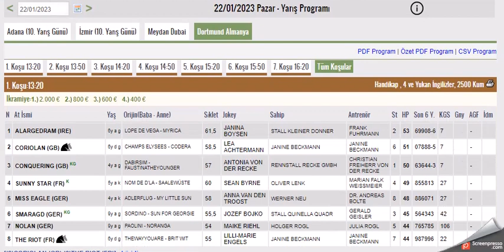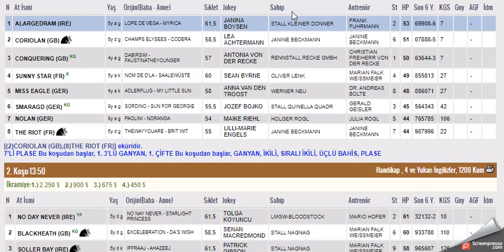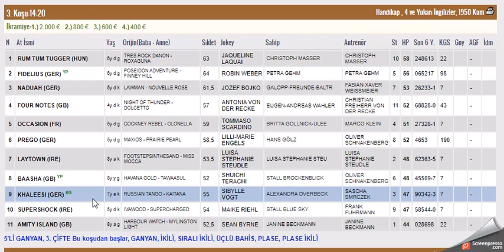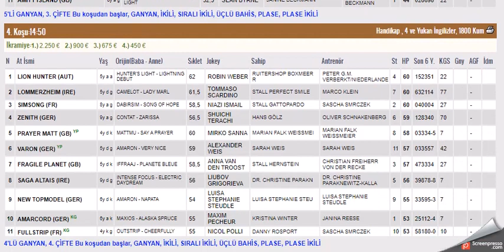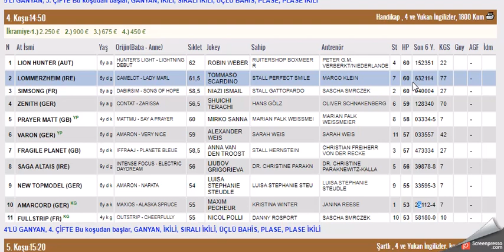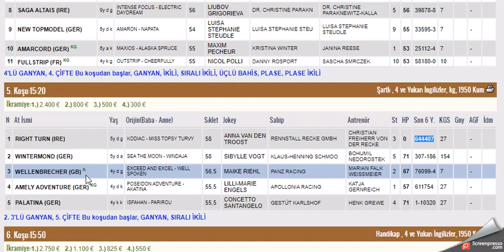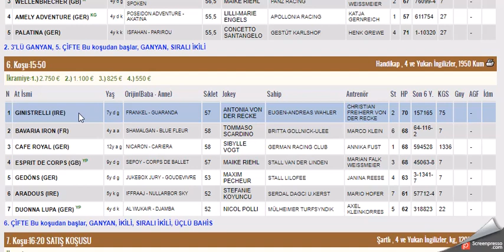22 OCAK 2023 DORTMUND ALMANYA ALTILI GANYAN TAHMINLERI-TJK YURT DIŞI AT YARILARI (PAZAR)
#22 OCAK 2023 DORTMUND ALMANYA 6'LI GANYAN TAHMİNİ
#22 OCAK 2023 DORTMUND ALMANYA 6'LI GANYAN TAHMİNİ Yabancı, at, yarışı, tahminleri,
#22 OCAK 2023 DORTMUND ALMANYA at yarışı tahminleri,
#22 OCAK 2023 DORTMUND ALMANYA Cumartesi altılı ganyan tahminleri,
tjk #22 OCAK 2023 DORTMUND ALMANYA at yarışı yorumları,
#22 OCAK 2023 DORTMUND Almanya altılı ganyan yorumları,
tjk yabancı at yarışı tahminleri,
tjk #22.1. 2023 altılı yorumları,
#22 OCAK 2023 DORTMUND ALMANYA altılı tahminleri,
almanya at yarışı tahminleri,
hamburg  AT YARIŞI TAHMİNLERİ,
hamburg altılı tahminleri, amerika,
#22 OCAK 2023 Dortmund ALMANYA Pazartesi Cuma cumartesi  yabancı akşam at yarışı tahminleri,
#22 OCAK 2023 Dortmund ALMANYA Pazartesi Cuma Cumartesi  durbanville altılı ganyan yorumları,
almanya köln at yarışı yorumları,
yabancı altılı yorumları,
TJK KOŞULARI,
AKŞAM YARIŞLARI,
tjk dortmund mülheim altılı analiz,
yabancı akşam yarışları,
yabancı yarışlar,
tjk yabancı,
yabancı yarış tahminleri at yarışı tahmin,
tjk dortmund altılı ganyan yorum,